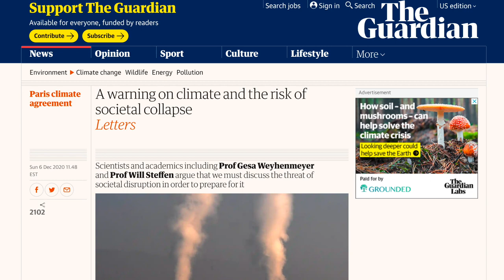Scientists Warn of Total ‘Societal Collapse’ Due to Climate Change